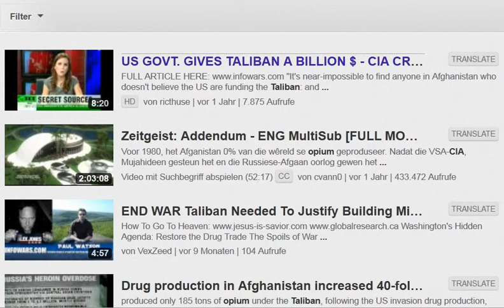U S GOVT GIVES TALIBAN A BILLION CIA CREATED TALIBAN CIA CONTROLS MILITARY CIA RUNS DRUGS